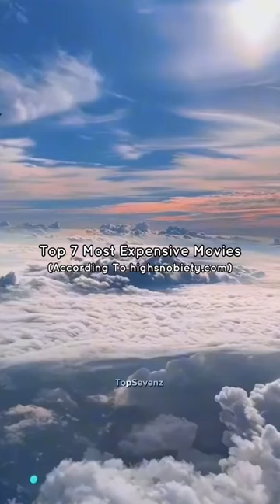Top 7 Most Expensive Movies